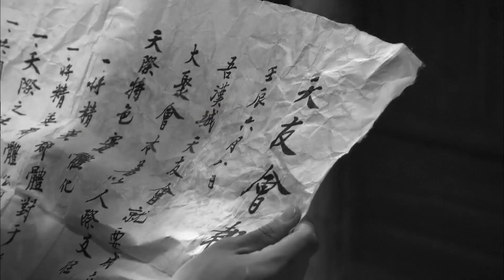이준기, 아버지 죽음과 관련된 ‘천우회’의 정체 알아내 @일지매 10회 20080619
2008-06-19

이준기(일지매)는 아버지의 죽음과 관련된 천우회의 정체에 대해서 알게 되는 모습을 보이게 된다.